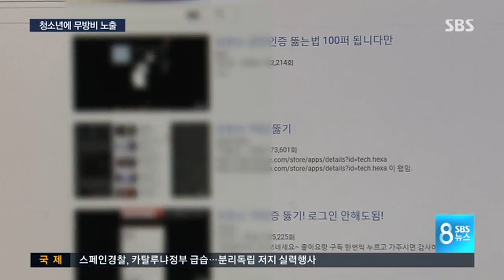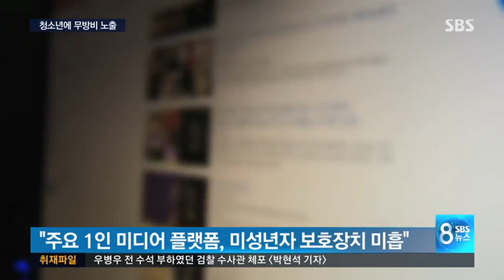'성인 인증' 있으나 마나…1인 미디어 / SBS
개인이 만든 영상을 인터넷을 통해 유통하는 이른바 1인 미디어 시장이 빠르게 성장하고 있습니다. 문제는 이곳에 음란물을 비롯한 유해 영상들도 함께 대량으로 유통되고 있지만, 미성년자를 보호할 장치가 너무나 허술하다는 겁니다.

곽상은 기자가 취재했습니다.